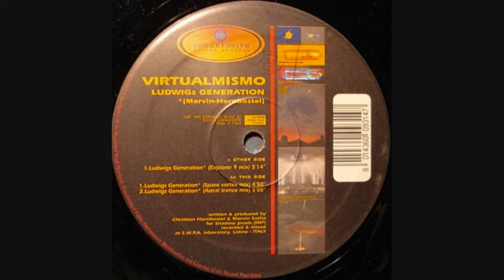Virtualmismo - Ludwigs Generation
[Makina]